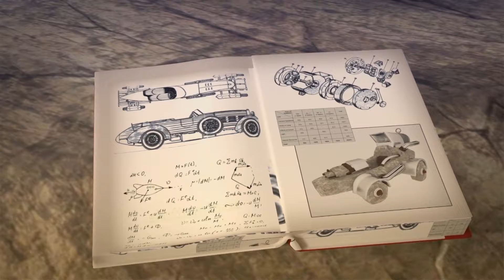Oko Lele | This cute Frankenstein 👹 Superhero cartoons | Chuck Chicken Cartoons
Oko Lele is animated series tells stories of Jamie teleports back in time to the Stone Age through a mysterious portal. He meets two cavemen Oko and Lele, together they try to survive in the world full of dangers.